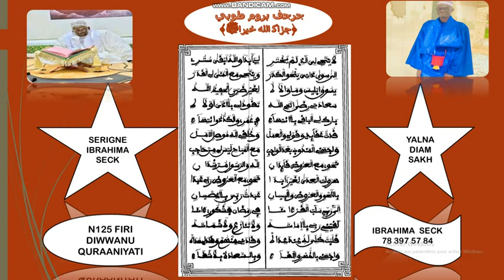N125 FIRI DIWAANU QURAANIYATI (ديوان المقيدة ءاية القرءنية) SERIGNE IBRAHIMA SECK